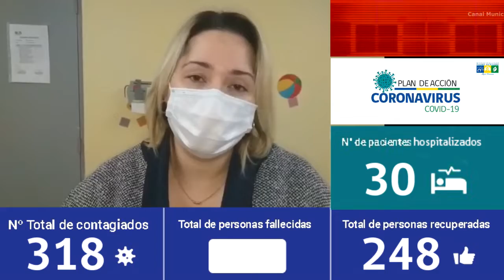INFORME COVID 2 DE JUNIO